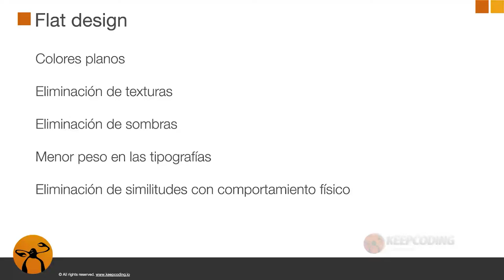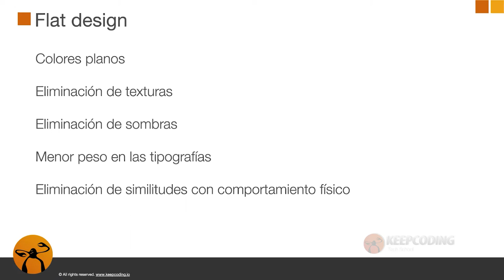¿Qué es el flat design?